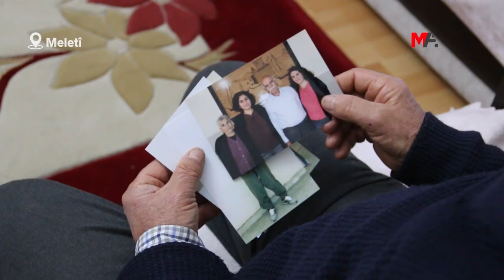TAHLİYE EDİLDİĞİ GÜN TUTUKLANDI: İNFAZI ‘SUDAN’ GEREKÇELERLE YAKILIYOR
Oğlu Erdal Tuncel’in infazının yakılmasına tepki göstere baba Fahrettin Tuncel (68), 14 Aralık’ta (yarın) kurulun yeniden tutukluluğu gözden geçireceğini aktardı. Oğlunun 2008 tarihli dosya kapsamında tahliye edilmesi üzerine cezaevi önüne gittiklerini ancak daha yoldayken oğlunun yeniden gözaltına alınarak tutuklandığını öğrendiklerini aktaran baba Tuncel, “Onu göremeden tekrar cezaevine gönderildi. Bu ikinci tutukluluğunda yine aynı heyecanla cezaevi kapısına gittik. Cezaevi kapısında oğlumu almayı beklerken kurulun cezaevinden çıkmasını uzattığını öğrendik. Bize verilen resmi bilgiye göre; ‘Elektriği ve suyu fazla kullandığı ve arkadaşlarından ayrılmadığı’ gerekçesiyle iyi halinin olmadığına kanaat getirilmiş. 3 defa tutukluluğu 3’er ay uzatıldı. Şimdi 4’uncü defa tutukluluğunun değerlendirilmesi olacak” şeklinde konuştu.DAHA FAZLA BİLGİ İÇİN: